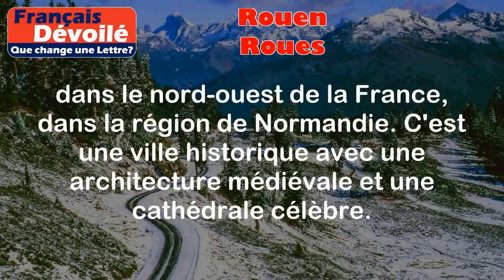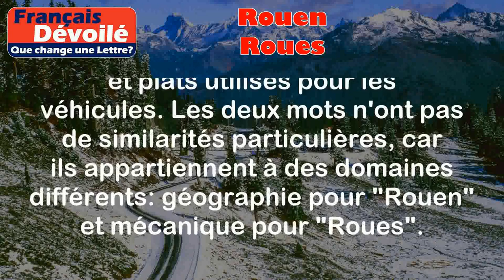Rouen et Roues (Une Lettre)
Rouen:
Rouen est le nom d'une ville située dans le nord-ouest de la France, dans la région de Normandie. C'est une ville historique avec une architecture médiévale et une cathédrale célèbre.

Exemples:
- Je vais visiter Rouen pendant mes vacances.
- Rouen est connue pour sa cathédrale gothique.

Roues:
Les roues sont des objets ronds et plats utilisés pour faire avancer ou soutenir des véhicules ou des machines. Elles sont généralement fabriquées en métal ou en caoutchouc.

Exemples:
- Les voitures ont quatre roues.
- Les vélos ont deux roues.

Différence:

La principale différence entre "Rouen" et "Roues" est que "Rouen" est le nom d'une ville, tandis que "Roues" se réfère aux objets ronds et plats utilisés pour les véhicules. Les deux mots n'ont pas de similarités particulières, car ils appartiennent à des domaines différents : géographie pour "Rouen" et mécanique pour "Roues".